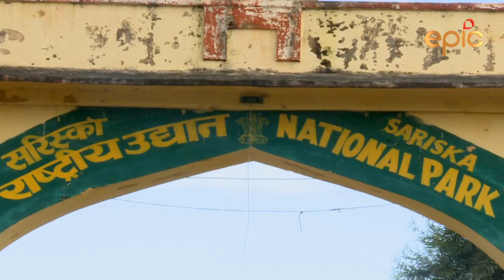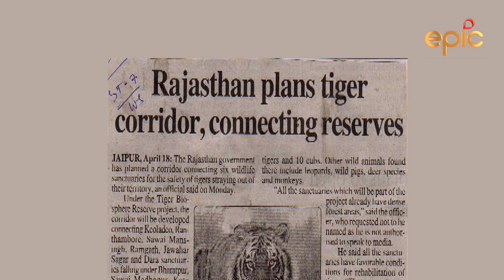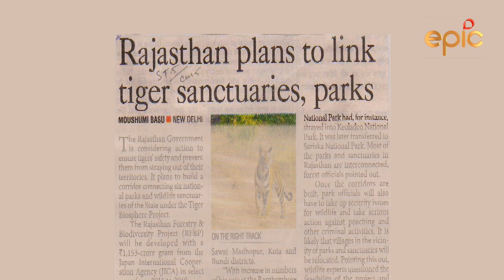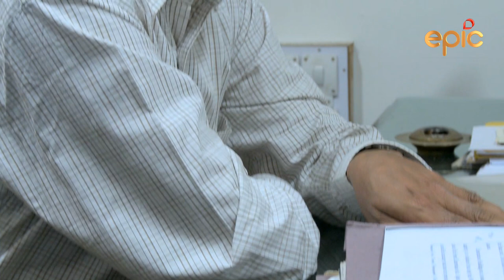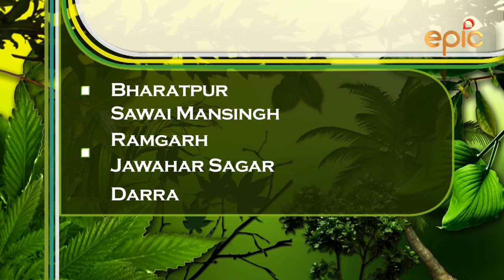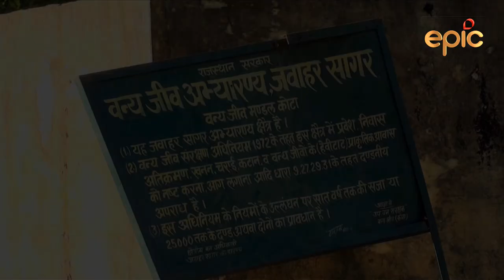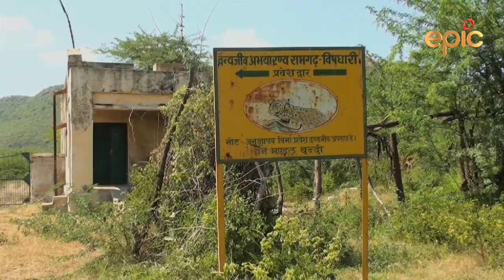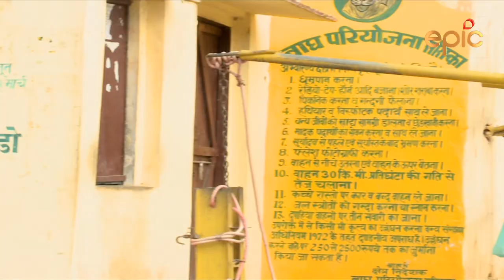A Corridor For Tiger - A film by Navin M Raheja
The tiger of Rajasthan adds its own special magic to this colorful State…Want a genuine close encounter with a tiger- then come to Rajasthan…This is what the wildlife tourists are led to believe…And they are seldom disappointed….But today, the issue is about the very fate of the tiger here…Will it be able to survive in Rajasthan, and for how long?
Wilderness Days is a weekly program on wildlife and environment which is telecast on Doordarshan National and Epic Channel. Already, over 112 episodes have gone on air non-spot. The program captures the beauty of Indian wildlife as also various critical issues which affect our environment at large.